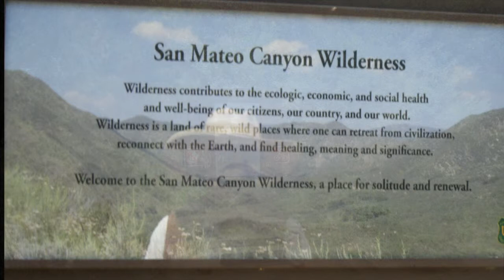Spring Bloom in the San Mateo Canyon Wilderness.wmv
This ride felt like vacation right at home.  10 minutes from home we were riding in the San  Mateo Canyon Wilderness.  I couldn't believe there were fish in the creek between Fish Camp and Tenaja Falls.  The wild flowers were beautiful.